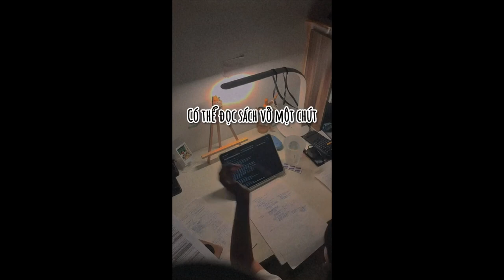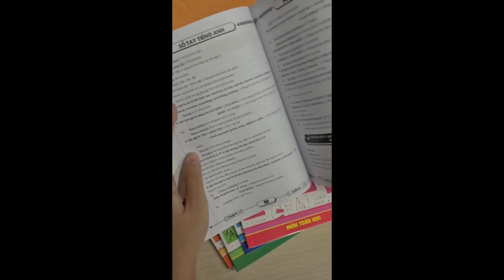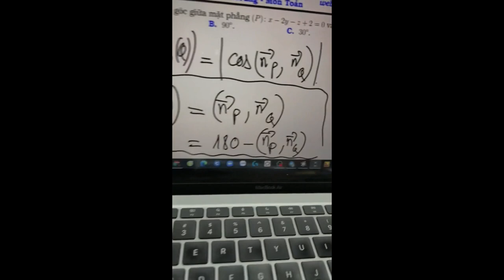Những lưu ý nhỏ cho những ngày cuối cùng 🥰 chúc các cậu đạt kết quả cao trong kì thi sắp tới.